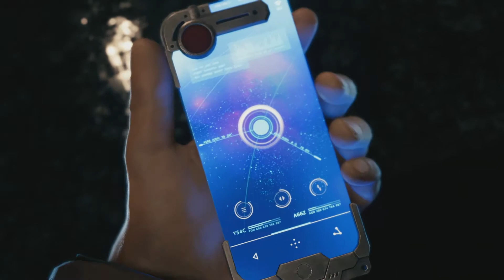FF7リメイクの体験版をやってみた！（難易度ノーマル）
【ライブのアーカイブについて】
ライブのアーカイブは一旦限定公開にし、その後公開しないものもあります。
高評価していただければ、高評価した動画一覧から見ることが可能です。

【ゲーミングPC購入予定の方は参考にどうぞ】